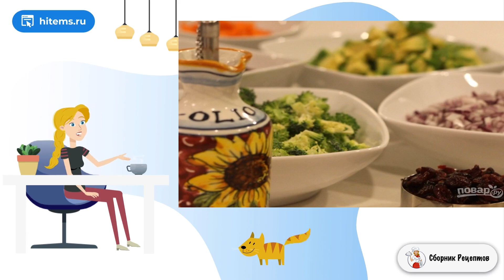Овощной салат с сыром и орехами. Простой рецепт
Легкий овощной салат с приятным ореховым вкусом и ароматом. Он не прибавит  лишнего веса и калорий. Сделайте такой сами и убедитесь в этом. Расскажу, как приготовить овощной салат с сыром и орехами.    Весна и лето – это отличная пора для тех, кто хочет привести свое тело в форму, очистить организм от лишних жиров. Салат с овощами, орехами и сыром – это не только вкусно, но еще и полезно. Вы можете добавить к нему мясо или ветчину, если хотите сделать его более сытным.

Ингредиенты:
Красный лук— 1 Штука,
Авокадо— 1 Штука,
Голубой сыр— 90 Грамм,
Сушеная клюква— 1/4 Стакана,
Брокколи — 200 Грамм,
Морковь — 1 Штука,
Помидоры — 2 Штуки,
Грецкие орехи— 0,5 Стакана,
Чеснок— 4 Зубчика,
Сливочное масло— 1 Ст. ложка,
Сахар — 1 Чайная ложка,
Оливковое масло— 6 Ст. ложек,
Бальзамический уксус— 2 Ст. ложки,